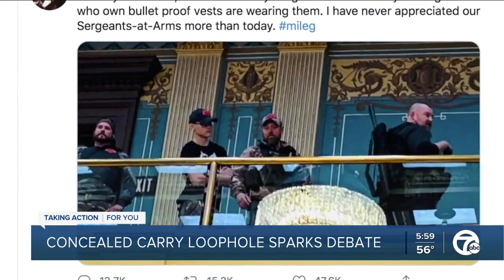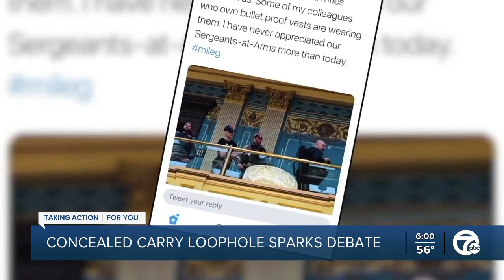Capitol gun debate continues over CPL holders in Lansing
We’ve confirmed the Michigan Capitol Commission is about to take another look at their policy banning open carry at the Capitol. It comes after a CPL holder was allowed to carry a gun on him, after displaying it openly.